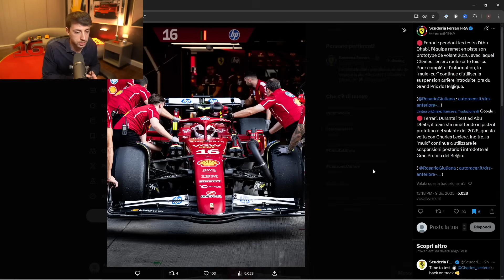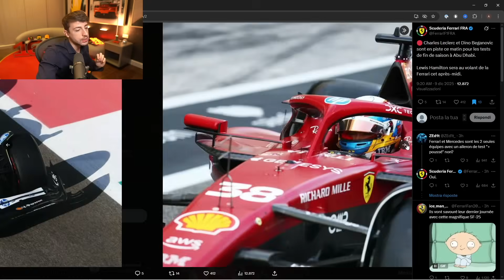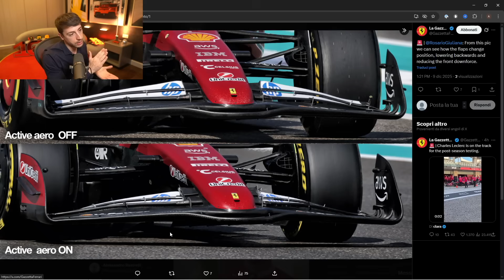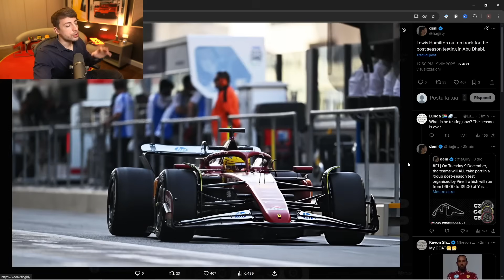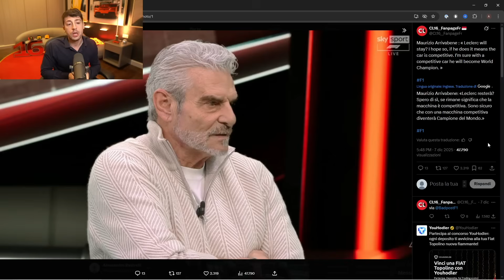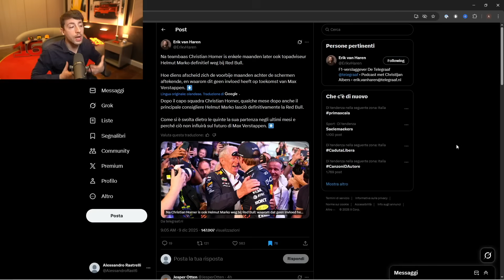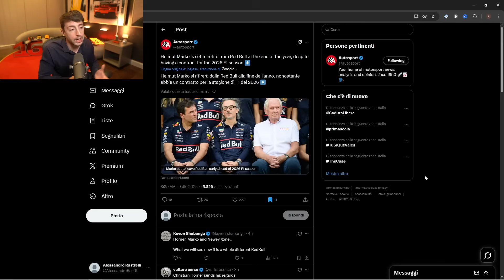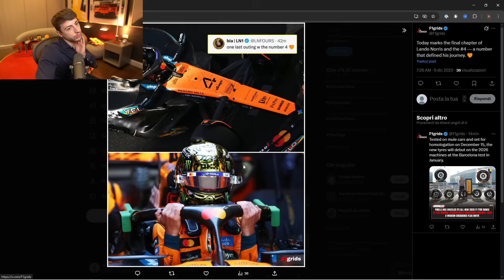Ferrari ahead for 2026: front-wing DRS arrives and Helmut Marko leaves Red Bull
Ferrari 2026, front aerodynamic-reduction system and Leclerc: let’s break down what is really happening in Maranello as the new car approaches its debut. Ferrari will unveil the car during the week of January 20 and head straight to Fiorano for its first shakedown before collective testing in Barcelona. Meanwhile, key details are emerging on the 2026 regulations: Mercedes tested its front aero-reduction device for the first time, with very visible hydraulic lines, while Ferrari has been working for months on a more advanced solution on the SF-25 mule car, using hidden actuators under the nose to avoid disturbing the airflow. Everything is controlled from the steering wheel — the same 2026 prototype wheel already used by Leclerc — fully integrated with the rear aerodynamic system through a single command. This difference in approach suggests Ferrari interpreted the new rules earlier and more decisively, while Mercedes is still in an experimental phase.